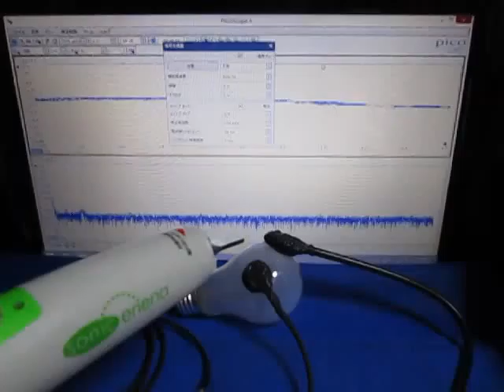超音波測定システム Ultrasonic measurement System （電球の表面を伝搬する超音波）